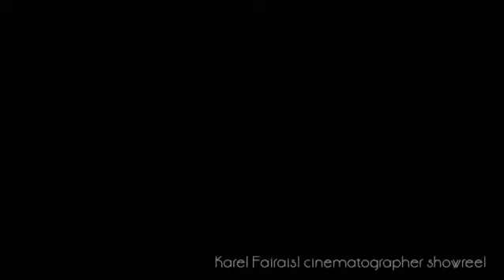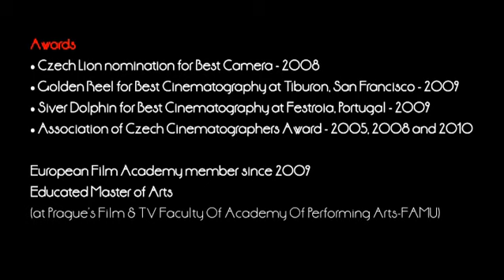KAREL FAIRAISL SHOWREEL 2012.mov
KAREL FAIRAISL SHOWREEL 2012